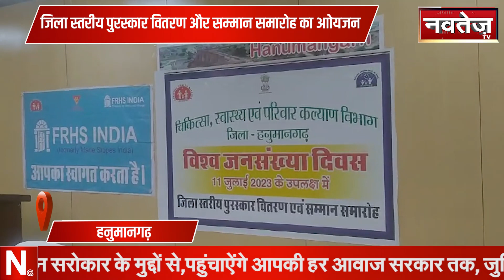Fatafat : Non-Stop Superfast | Hindi News | Rajasthan News | Latest News | BJP | Congress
About Channel:
Navtej Tv National News Channel. Navtej Tv a broadcasting company and one of the leading news channels in Rajasthan. Navtej Tv highly reliable and most trusted for political news. Navtej Tv Rajasthan is people's channel, your channel. The most honest and growing national news channel that covers the latest trending Hindi news, Hindi Bulletin, in-depth coverage of news stories, the Indian film industry, and the latest Bollywood updates. We primarily focus on ground-level reporting and serious news.